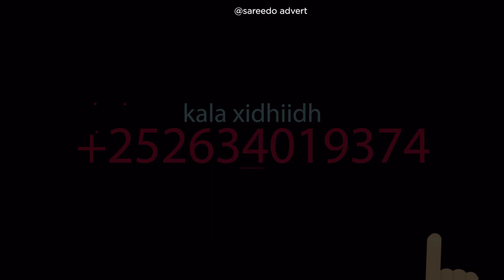5 Caqabad oo dhismaha Wasiiradda DFS ka haysata Xassan iyo Xamse "Xal ma u heli doonan"